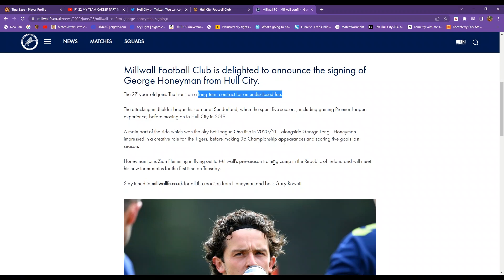GEORGE HONEYMAN LEAVES HULL CITY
--VIDEO EDITOR AND PREVIEW GRAPHICS--

Use code old-j51 for instant access to the app. Code only has 6 uses so you need to be quick.